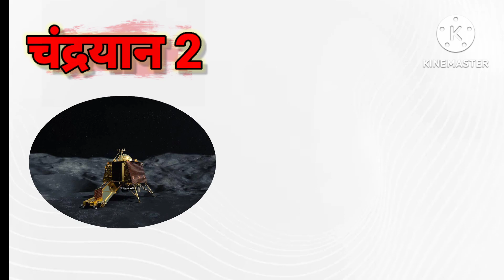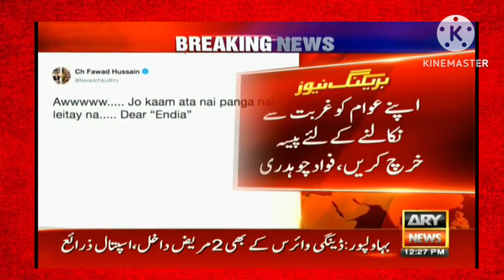CHANDRAYAAN 3 को LAUNCH करने का भारत का असली मकसद😱|why india launch chandrayaan 3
ISRO प्रमुख एस सोमनाथ ने कहा है कि 12 से 19 जुलाई 2023 के बीच होगी Chandrayaan-3 की लॉन्चिंग. चंद्रयान-3 को श्रीहरिकोटा स्थित सतीश धवन स्पेस सेंटर से जीएसएलवी-एमके3 रॉकेट से चंद्रमा पर भेजा जाएगा. लॉन्च विंडो 19 जुलाई तक है. यानी किसी तरह की दिक्कत आने पर इन 7 दिनों के भीतर किसी भी दिन लॉन्च हो सकता है.

चंद्रयान 3 के लिए किस प्रक्षेपण यान का उपयोग किया जाएगा?
चांद पर पानी किस देश में पाया गया?
पहला मिशन चंद्रयान 1 कब हुआ था?
इसरो द्वारा Chandrayaan 3 को कब प्रक्षेपित करने का लक्ष्य रखा गया है?
चंद्रयान 3 का आविष्कार किसने किया था?
चंद्रयान 2 का निक नेम क्या है?
इसरो 2023 के अध्यक्ष कौन है?
चंद्रयान 3 कहां लॉन्च हो रहा है?
चंद्रयान 3 क्यों महत्वपूर्ण है?
चंद्रयान 2 का उद्देश्य क्या है
Which is India's first Chandrayaan?
Why was Chandrayaan-3 launched?
Who is the chairman of Chandrayaan-3?
Will Chandrayaan-3 have orbiter?
Which country launched Chandrayaan-3?